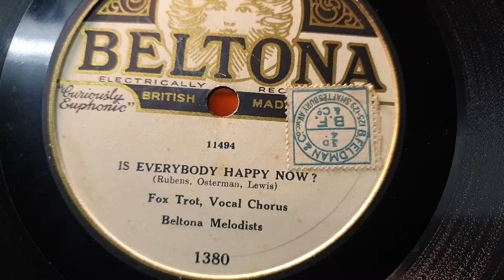Is Everybody Happy Now? Beltona Melodists. Beltona 78rpm. New Salonola Standard Gramophone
New Salonola Standard Gramophone Phonograph, using a Victor 5a soundbox/reproducer.